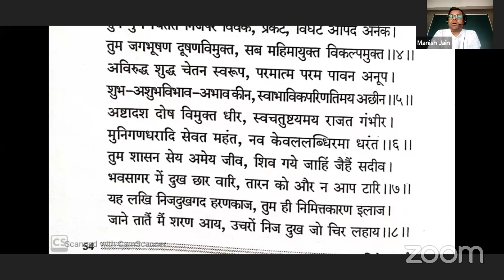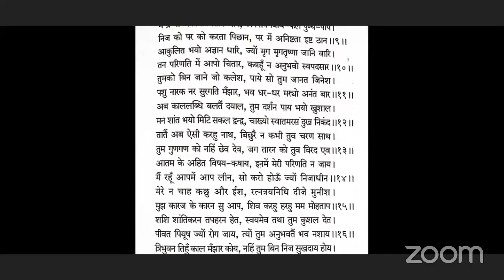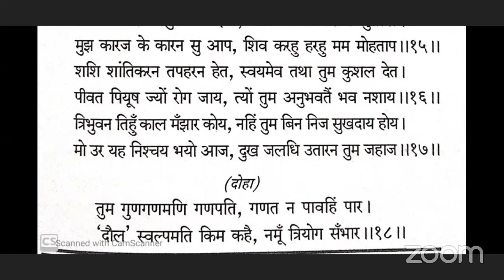6. देव स्तुति- सकल ज्ञेय ज्ञायक : पण्डित मनीष शास्त्री "सिद्धांत"( कक्षा क्रमाक 6)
6. देव स्तुति- सकल ज्ञेय ज्ञायक : पण्डित मनीष शास्त्री "सिद्धांत"( कक्षा क्रमाक 6)